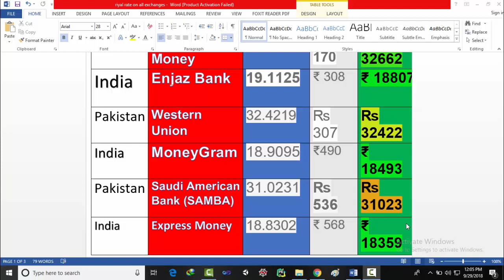Today Saudi Riyal Currency Exchange Rates - 09-29-2018 | India | Pakistan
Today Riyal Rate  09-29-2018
Today Riyal Rate live  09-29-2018

 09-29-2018 Today Riyal Rate  Tahweel al rajhi

 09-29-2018 Today Riyal Rate Ncb Quick pay

 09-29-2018 Today Riyal Rate Enjaz Bank

 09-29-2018 Today Riyal Rate Money Gram

 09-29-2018 Today Riyal Rate  Fowri Bank

Today Riyal Rate  Tahweel al rajhi

Today Riyal Rate Ncb Quick pay

Today Riyal Rate  Fowri Bank